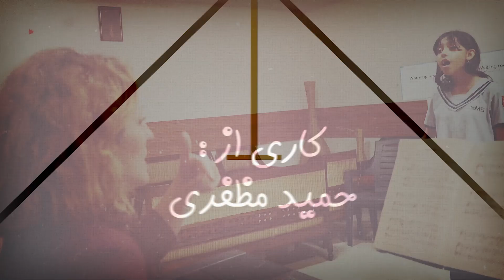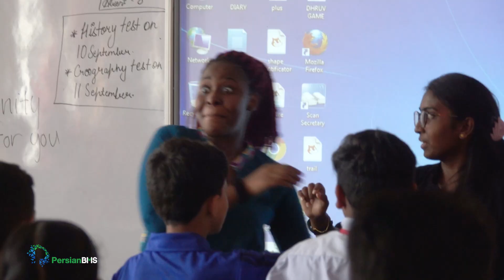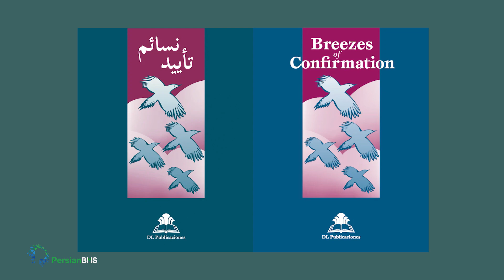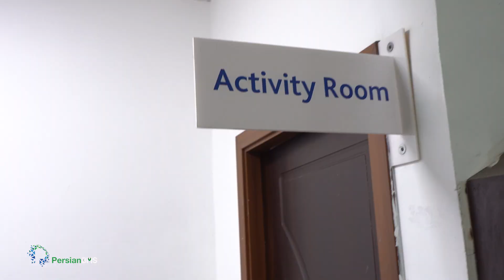زنده باد دنیا - طرح تواندهی نوجوانان (بخش ۱)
در این بخش به فعالیت‌های تواندهی نوجوانان در مدرسه پرداخته می‌شود و ضمن توضیح جزئیات این برنامه، تاثیر آن بر دانش‌آموزان مورد بررسی قرار می‌گیرد.